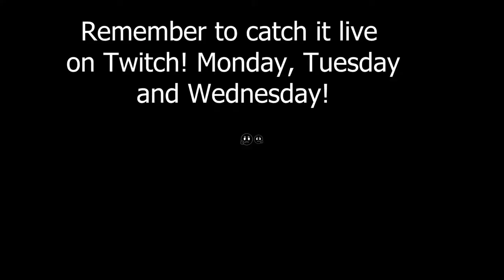HOBBYFIST: XCOM2: WotC Round 2 Ep 6 [Cranegame]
We ain't going down like that.  We running it back.  Strong Style.

THE GAME: XCOM 2: XCOM 2: War of the Chosen adds extensive new content in the fight against ADVENT when additional resistance factions form in order to eliminate the alien threat on Earth. In response, a new enemy, known as the “Chosen,” emerges with one goal: recapture the Commander. This expansion includes new Hero classes to counter the “Chosen”, new enemies, missions, environments and increased depth in strategic gameplay.

THE DRINK: Pure salt.